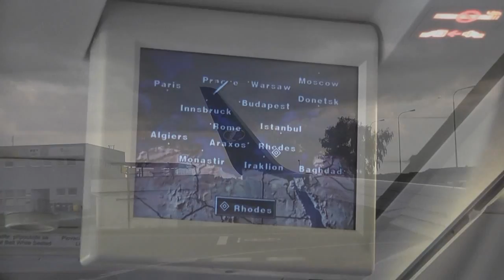Travel Service take-off from Prague Airport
Travel Service from Prague Airport PRG to Rhodes RHO Boeing 737-86N Reg: OK-TVK
take-off, flight, cloudiness 4:48 storm 5:00...cabin video
Letiště Praha LKPR date: 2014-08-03